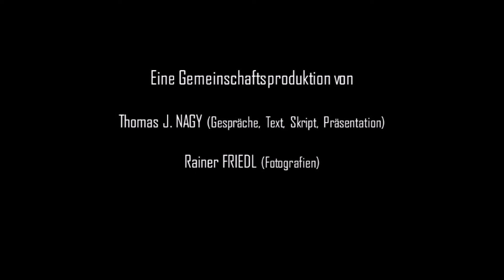Willibald CERNKO über Vorbildwirkung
Willibald CERNKO: Ein Auszug aus dem Interview zum Thema VORBILDWIRKUNG - von Thomas J. Nagy, Bilder Rainer Friedl

Ich habe die Schule abgebrochen.